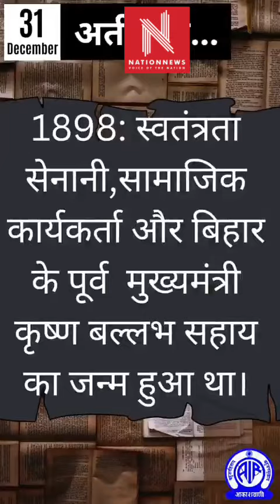Today in History :AteetSeअतीत से✍️31 दिसम्बर....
अतीत से✍️

31 दिसम्बर.